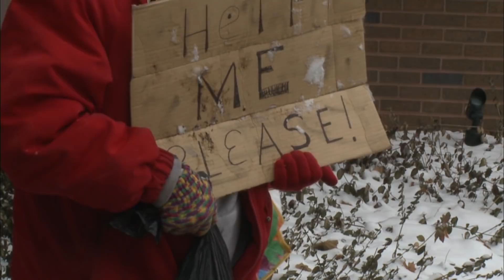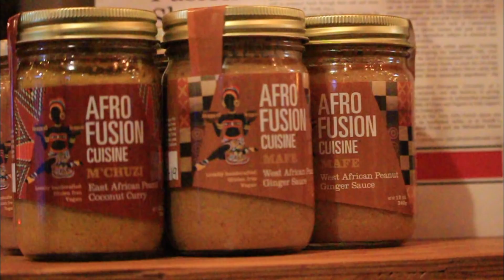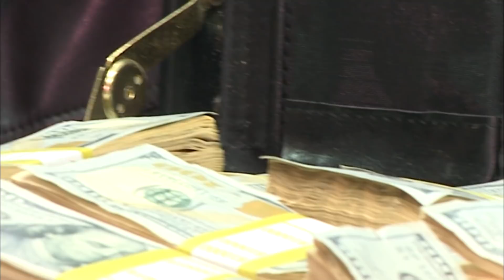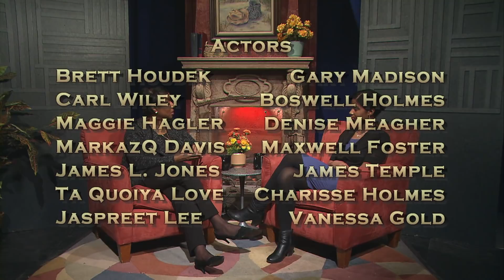Student Workshop | Program | Homeless Conspiracy Theory, Evaughn High, Airdate 3/25/2018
Successful white business guru, Gary Madison, observes a large of amount of money being generated with Milwaukee homeless individuals at stoplights/intersections.  He, in turn, figures out a way  to enterprise a team of unsuspecting homeless workers to create an empire.

TVWORK4210, 4210